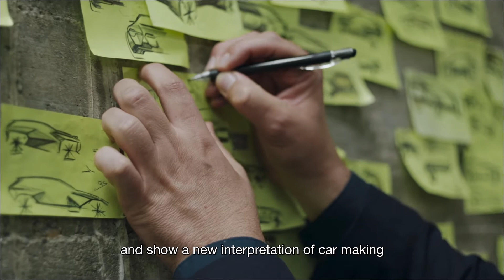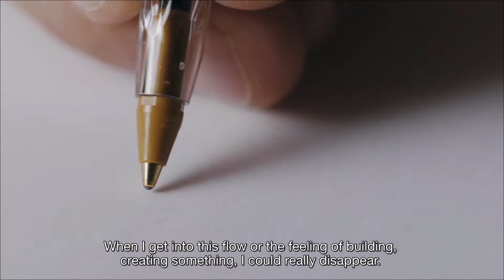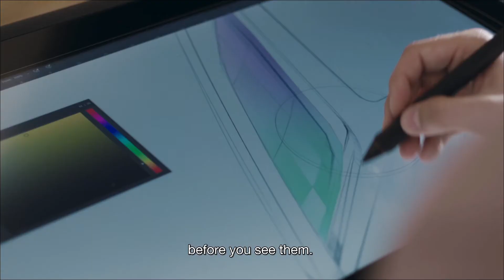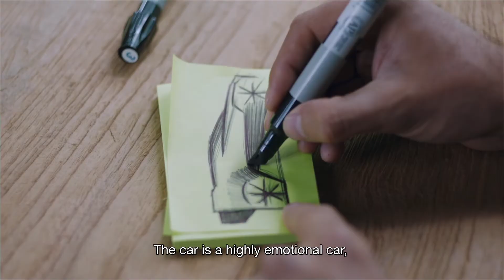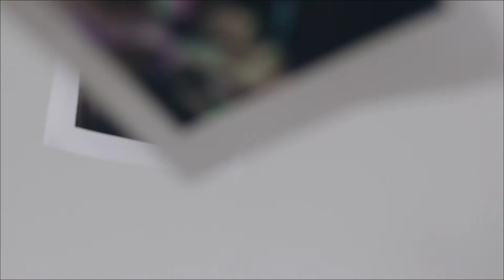BMW Vision iNEXT Making-of Film